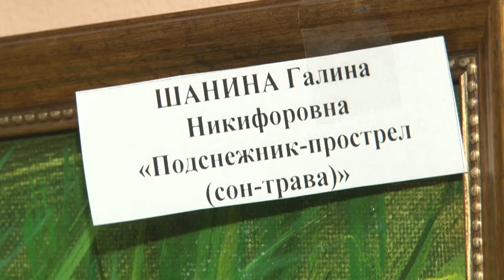По следам «Красной книги»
Художники ассоциации Ника представили свои работы на суд маленьких ценителей искусства православной школы «Лествица».